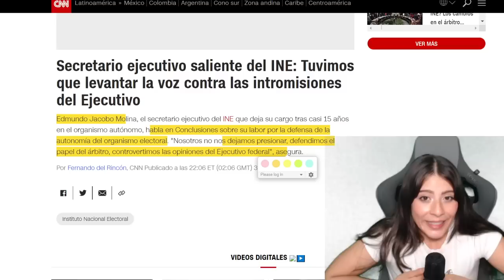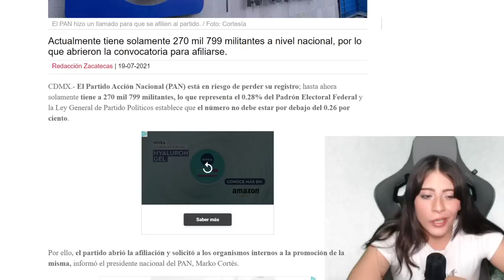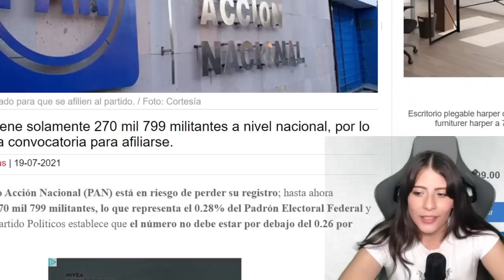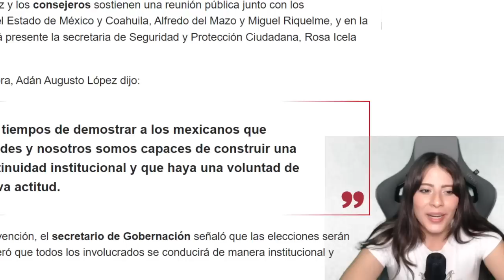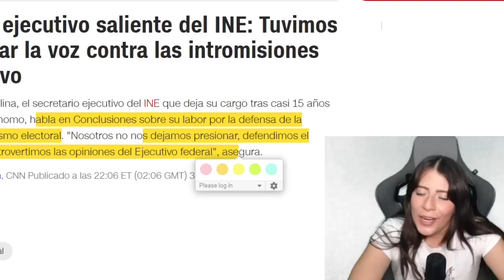¡ZAZ CULEBRA! ¡JEFA DEL INE SE BAJA EL SUELDO! NO SOY COMO LORENZO; MEXICANOS AL GRITO DE...